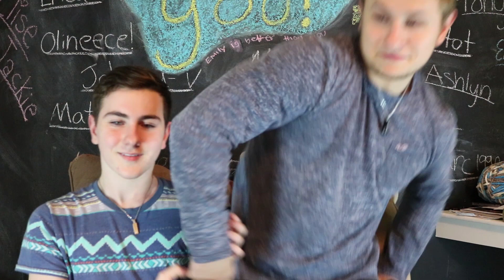We Want To Change Something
so I just really was in a mood to try and make so sort of diffrence in the world and I know this is a populay problem amoung gay people and I just hope this can help.
So for all you boys out there, you need to make sure to take care of your jock no matter what.they will love you if you do these few things,we promise.

Austin445544
★My YouNow:
Austin Wallis
c/o Social Currency Ventures
15260 Ventura Blvd Suite 1200